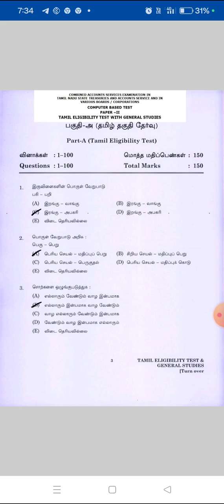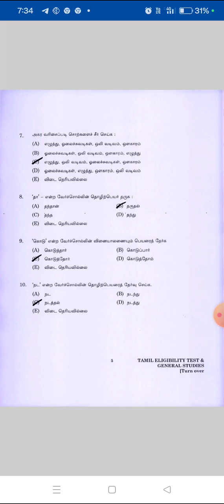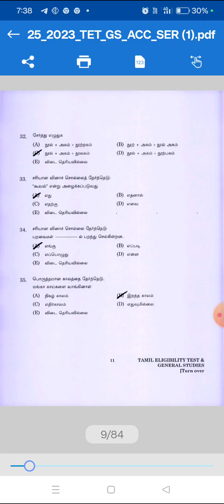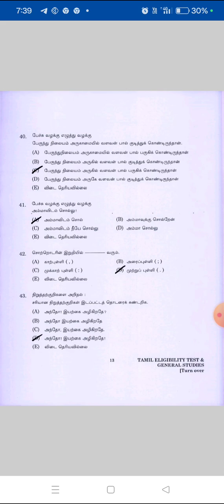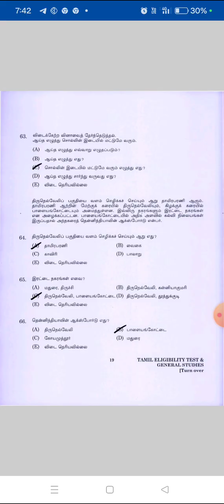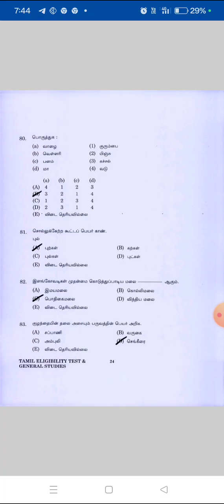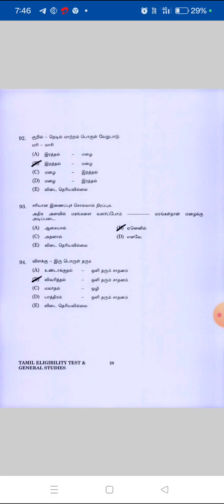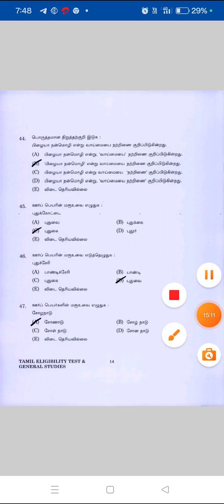Tnpsc Tamil previous year question 2024 day 4